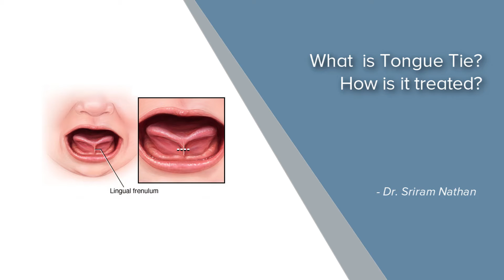What is Tongue Tie and How is it treated? - Dr. Sriram Nathan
If you have a mucus plug attached to floor of the mouth and tongue it is called tongue tie It is common in children which reduce mobility of the tongue. It can be treated very easily with a simple surgery.It is generally done after 1yr of age when child gets enough energy to under go treatment.